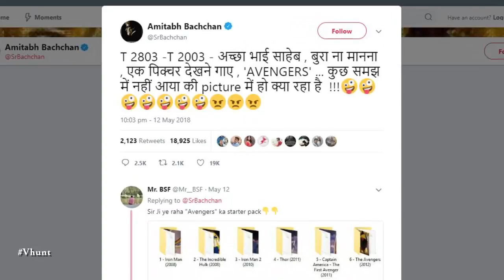Amitabh Bachchan Commented On Avengers Film | Latest Bollywood Movie Gossips 2018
Amitabh bachchan commente don Avenger Infinity War film. He took to Twitter to share his feelings about the film after watching it. He wrote, "Achha bhai sahib, bura na manana, ek picture dekhne gaye, ‘Avengers’… kuch samajh mein nahi aaya ke pictuLatest Bollywood Movie re mein kya ho raha hai!!!".